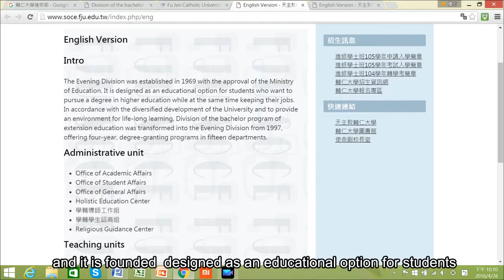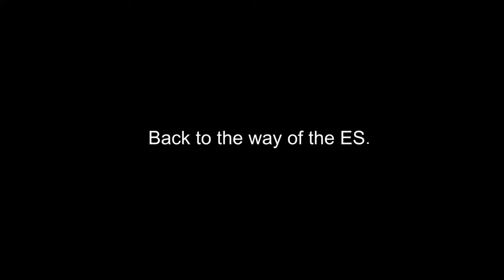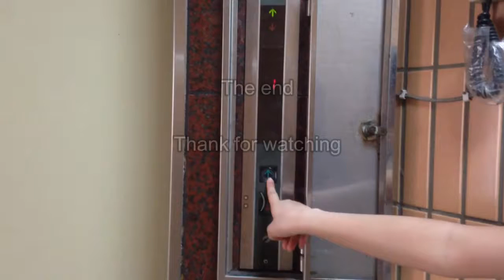NO42簡子妮:許瓊方:高筱雯My Campus